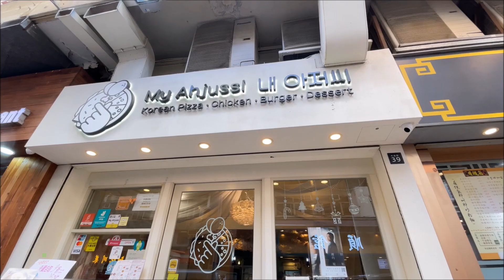【邊度有素食 ☆ 大角咀 | My Ahjussi】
想食韓國菜有無素食揀？介紹你大角咀這間My Ahjussi，素牛卷和素牛肉飯都好好食，冬天就要揀泡菜豆腐鍋，連泡菜都有特別預備素食版，素食者都食得很放心。

My Ahjussi 내 아저씨
地址：大角咀大全街39號
電話：98467315
營業時間：12:00–22:00